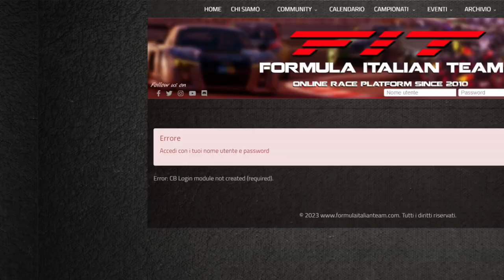FiT SOCIAL RACE - GP LAS VEGAS F1 23 (25/06/23)